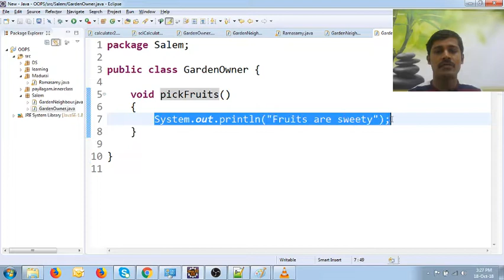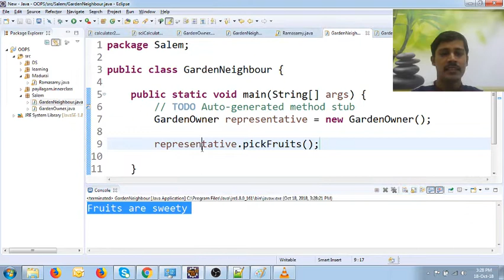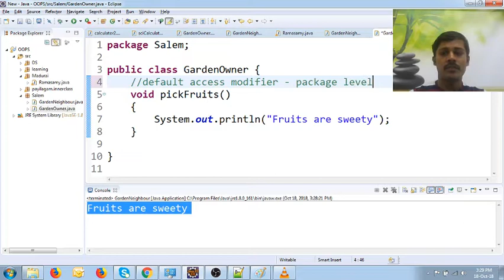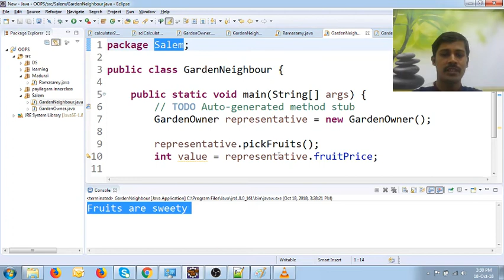Java in Tamil - Default Access Modifier - Encapsulation - Java Training in Chennai - Payilagam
In this Java in Tamil Video tutorial, our trainer Mr. Muthuramalingam discusses about Default Access Modifier - Encapsulation in Java.

1) Java in Tamil
2) Programming in Tamil
3) Data Structures and Recursion in Tamil
4) Exception Handling in Tamil
5) Java String in Tamil
6) Java Collection in Tamil
7) Java Regular Expression in Tamil
8) Java File Reading, Writing in Tamil
9) Java Collection in Tamil